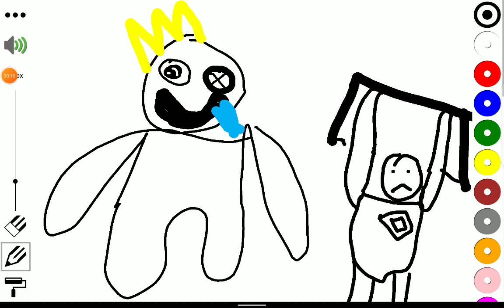melhores momentos do Rainbow friends memes